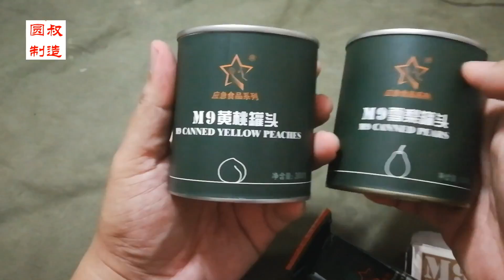【圆叔】军粮试吃：令人失望的M9系列压缩饼干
圆叔:知名军事UP主
微信公众号：圆叔
今日头条号：圆叔
【圆叔】原创系列未经许可不得转载